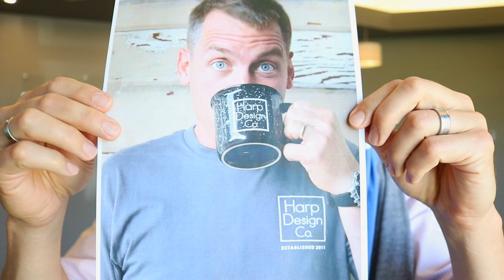“Repurposed” Podcast - S1E11 with Clint Harp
Clint Harp from Harp Design Co. and HGTV’s “Fixer Upper” talks about the journey of life. Find out what provoked Clint and his wife, Kelly, to leave a six-figure income job and pursue a passion for wood working. With a struggling business, hear about how their serendipitous exchange with Chip and Joanna Gaines eventually led to a friendship and smash-hit TV show. Also, Clint reveals the lesson his grandfather taught him which gave the Harp’s the boldness to chase their dream even though it didn’t make any sense. Get more information about Clint Harp and Harp Design Co.